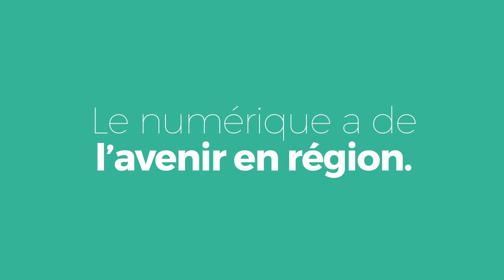ADNDiscover | Portrait : Responsable Sécurité Informatique